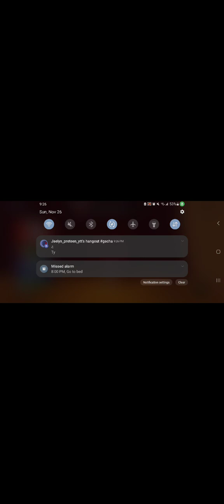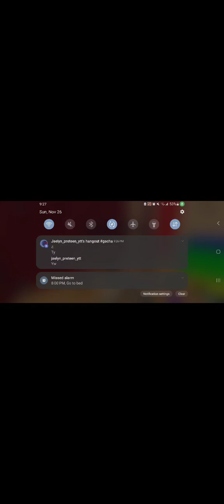playing a digital circus story game!!